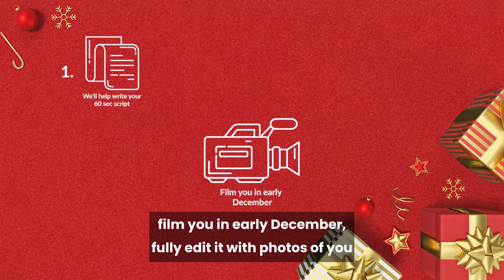What's A Video Christmas Card?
we've got a unique way to wow your clients this Christmas. A video Christmas card. Get in early and register today.